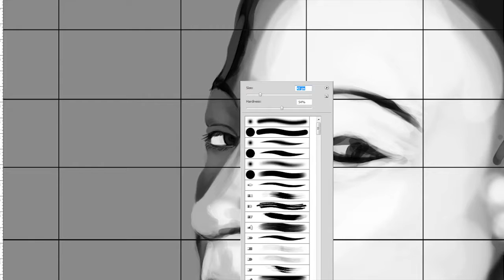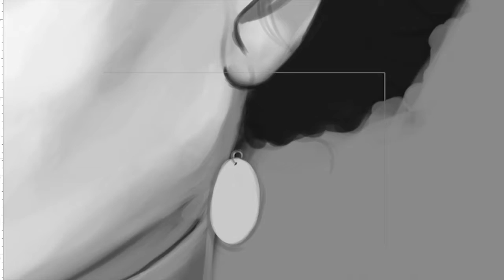Speed painting by max - Viviane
3hrs

Photoshop